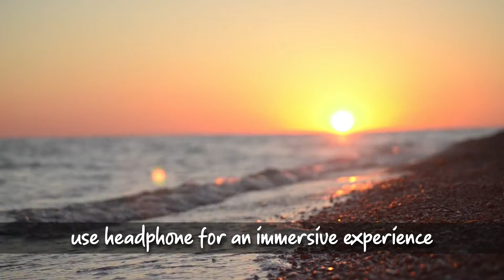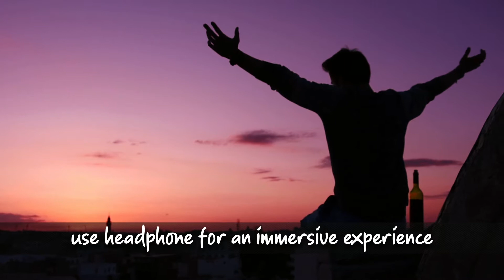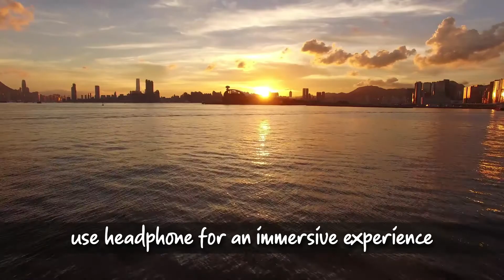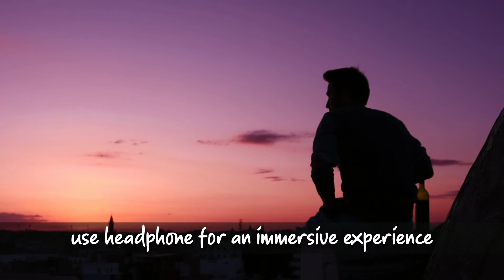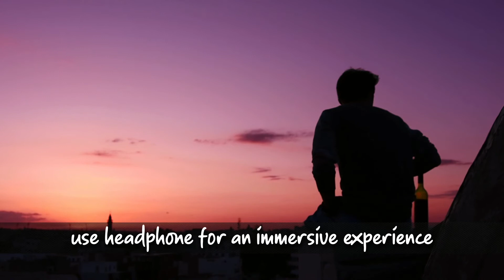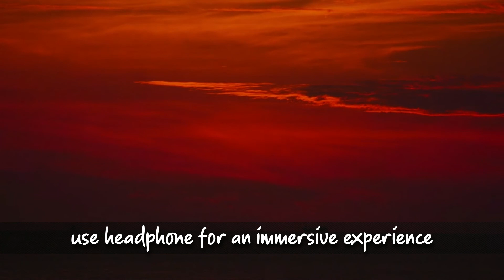Soothing Sunset Music | Sunset Lover | Sunset Song | Sunset Video | Relaxing Music For Stress Relief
14 minutes of beautiful instrumental music.

Helps you to reflect on your day with a relaxing note.

Credits:
Video - Sunset

Video by Nikunj Patel from Pexels
Video by Madison Inouye from Pexels
Video by Nata Lea from Pexels
Video by Matthis Volquardsen from Pexels

Audio Track - Music by Lesfm from Pixabay